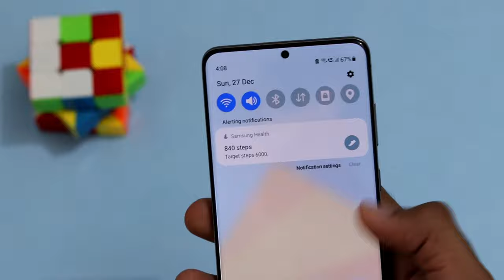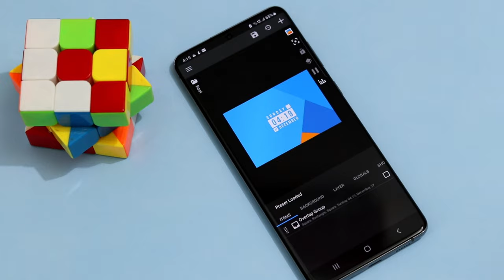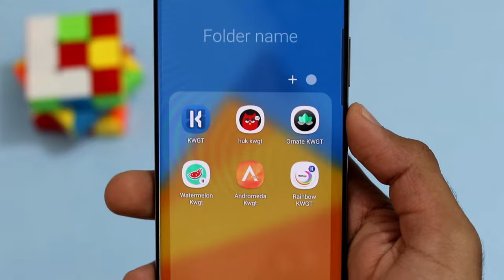Best Clock Widget For All Android Devices - Make It Mine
Clock Customization
How to Customize Clock
Miui 12
Coloros 11
Funtouchos Originos

Some of my favourite plugins